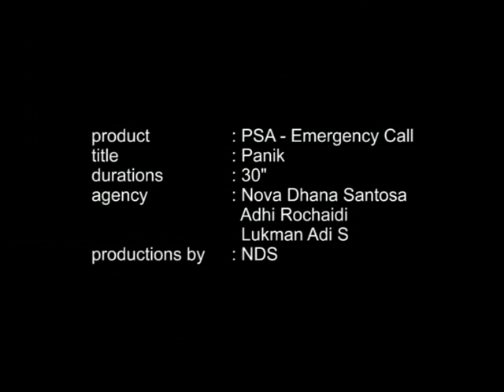PSA Emergency Calls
Public Service Ad, just for my assignment for making a TV commercial.
The story about a student who stay at boarding house. He forgot about the insect spraying schedule because he slept late last night. When he slept tightly, the spraying began.   so suddenly smoke came into his room, than he immediately woke up and open the door.  he shock when saw the smoke entered his room more soupy, than he ran in panic to back door and try to break it. Obviously he can't break  it, because that door must open from outside...hehehe